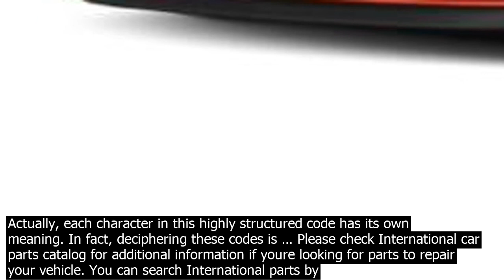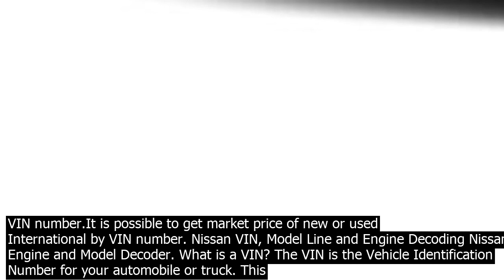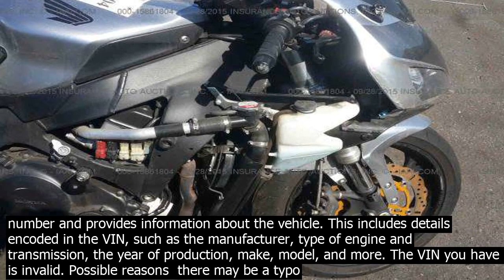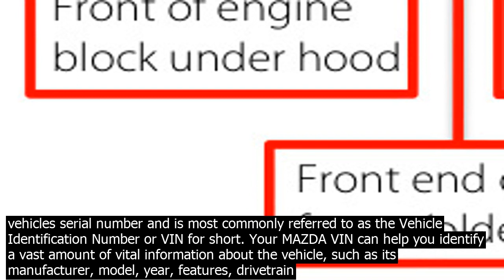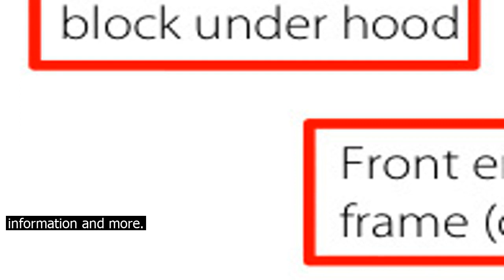Check vehicle model using vin rj how to use the decoder do a number check. enter you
How to Use the VIN Decoder to Do a VIN Number Check. Enter your vehicles 17 character Vehicle Identification Number VIN in the field above to look up and receive an instant report on its manufacturer, brand, make and model, body style, engine size, assembly plant, and model … The VIN you have entered is invalid. Possible reasons  there may be a typo in the VIN  the VIN provided in the offer youre checking is invalid  the se.ller has provided you with an invalid VIN  Remember  before you enter the VIN, double check it against the photo of the nameplate or documents. All you need to do is enter the VIN number and check it in our search box. You will obtain free information like make, model, body style, year, type and class. For further information you have to buy a report. Prices start from 2,7 GBP the more information is in the report, the more you have to pay for it. Our vehicle information uk originates   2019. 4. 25.· Decode the VIN. If youre like most people, you probably think a vehicle identification number VIN is just a series of random characters. Actually, each character in this highly structured code has its own meaning. In fact, deciphering these codes is … Please check International car parts catalog for additional information if youre looking for parts to repair your vehicle. You can search International parts by VIN number.It is possible to get market price of new or used International by VIN number. Nissan VIN, Model Line and Engine Decoding Nissan VIN, Engine and Model Decoder. What is a VIN? The VIN is the Vehicle Identification Number for your automobile or truck. This number breaks down your vehicle to illustrate such things as engine size, body style, model year, transmission type, color, etc. Get a vehicle history report before buying a used car. A VIN check will reveal past ownership, title information, accident history, liens, vehicle maintenance, faulty odometer settings, and flood   Please check car specifications features performance equipment car parts catalog for additional information if youre looking for parts to repair your vehicle. You can search car specifications features performance equipment parts by VIN number.It is possible to get market price of new or used car specifications features performance equipment by VIN number. The metric which will be published weekly shows the previous weeks performance in detail and a 12 week view. Additional metrics will be available soon. You can check vehicle information such as vehicle registration details, loan history of the vehicle, vehicle owner details, fitness certificate validity of the vehicle, how old the vehicle is, check if the vehicle is blacklisted, check a number of times the vehicle resold, check vehicle … Use this method for accuracy purposes to ensure the VIN is entered correctly and that you locate the right vehicle. For guaranteed accuracy, sites like CarFax and Free VIN Check are recommended automotive resource sites. CarFax and Free VIN Check offer basic information, such as the make, model and state location for the vehicle. The VIN decoder reads your unique vehicle id number and provides information about the vehicle. This includes details encoded in the VIN, such as the manufacturer, type of engine and transmission, the year of production, make, model, and more. The VIN you have entered is invalid. Possible reasons  there may be a typo in the VIN  the VIN provided in the offer youre checking is invalid  the se.ller has provided you with an invalid VIN  Remember  before you enter the VIN, double check it against the photo of the nameplate or documents. Please check International car parts catalog for additional information if youre looking for parts to repair your vehicle. You can search International parts by VIN number.It is possible to get market price of new or used International by VIN number. 2 days ago· The VIN is a unique 17 character serial number used to identify a motor vehicle. If a motor vehicle has a VIN, then a registration or a search for that motor vehicle on the PPSR should be made against that VIN. Notes. Age of Vehicle  In most cases the serial number of a vehicle built after 1989 will be the vehicle identification number VIN. Nissan VIN, Model Line and Engine Decoding Nissan VIN, Engine and Model Decoder. What is a VIN? The VIN is the Vehicle Identification Number for your automobile or truck. This number breaks down your vehicle to illustrate such things as engine size, body style, model year, transmission type, color, etc. Get a vehicle history report before buying a used car. A VIN check will reveal past ownership, title information, accident history, liens, vehicle maintenance, faulty odome